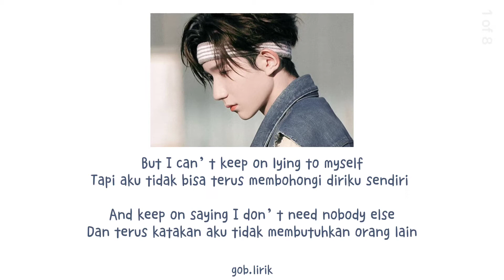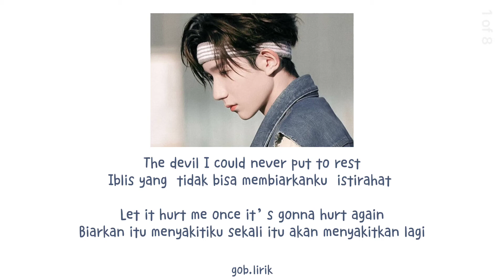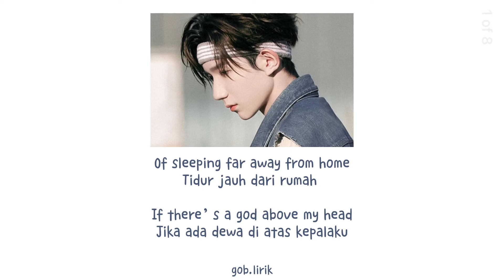Stop The Clock